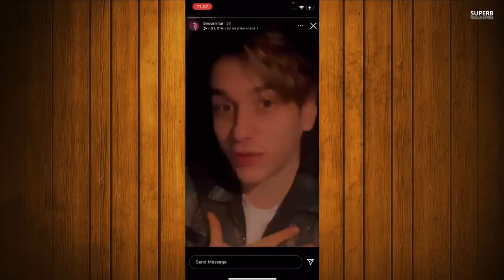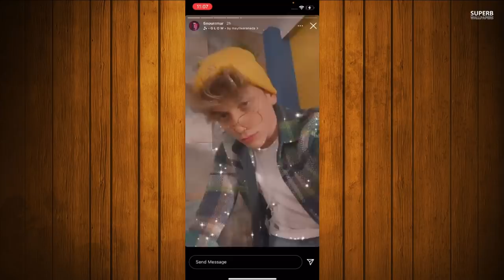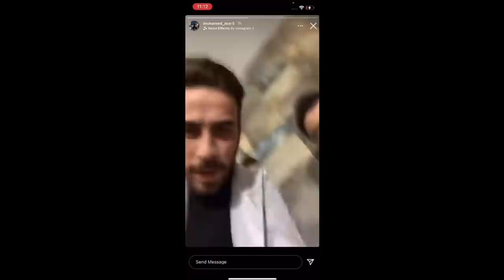عاجل عودة قمر مار لفريق نور مار ستوريات نور مار والفريق عودة قمر الطائي لفريق نور مار